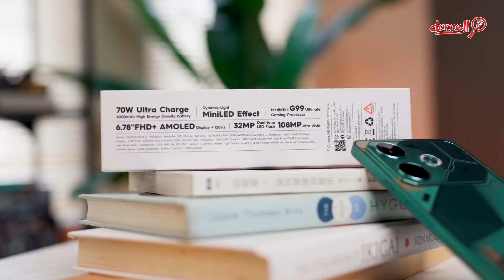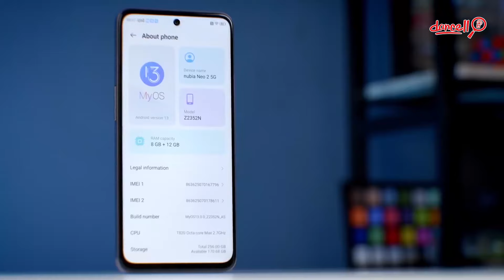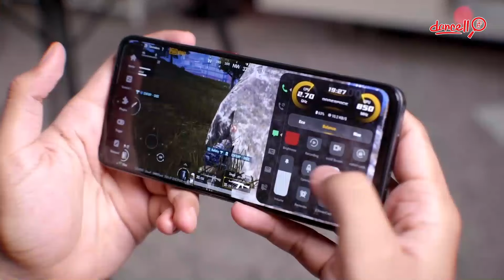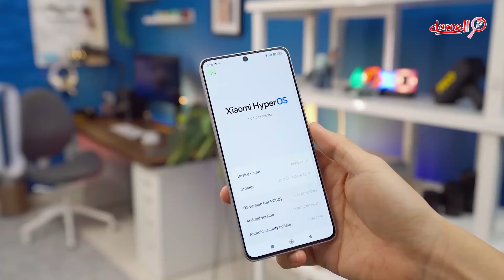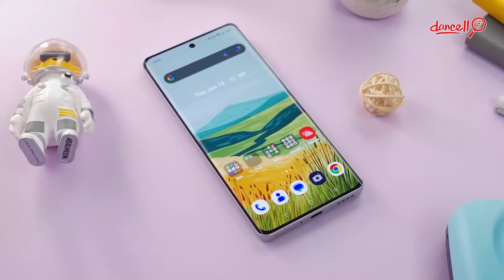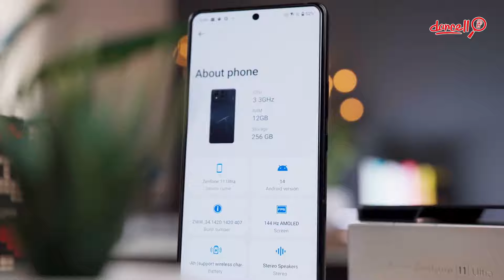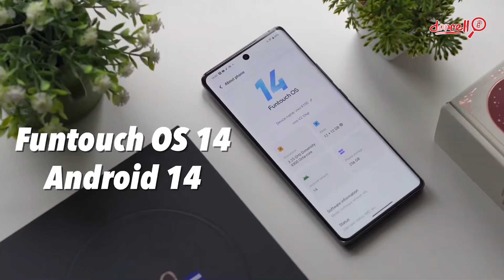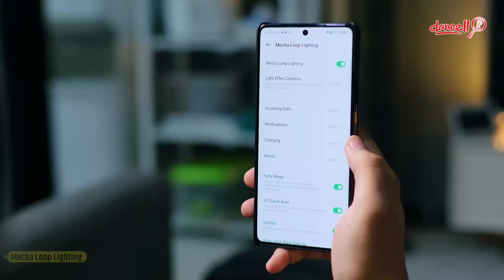REKOMENDASI HP TERBARU SERBA BISA PENGHUJUNG 2024 !!!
Kali ini kita akan merekomendasikan handphone yang bagus untuk di beli walaupun kondisi kebanyakan second tapi spek masih mumpuni hingga 2-3 tahun ke depan

Ok, sekarang mari langsung saja kita lihat  di video berikut.

Source B-Roll :
- Techno Pova 6 : Putu Reza
- Nubia Neo 2 5G : Sobat Hape
- Poco F6 : Gadgetin
- Realme GT6 : Gadgetin
- Asus Zenfone 11 ultra : Putu Reza
- Vivo X100 : BangJoe Review
- Infinix GT20 Pro : Sobat Hape

Kerjasama YouTube dengan Dancell Official :
Cp 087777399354 -Produser Dancell Official